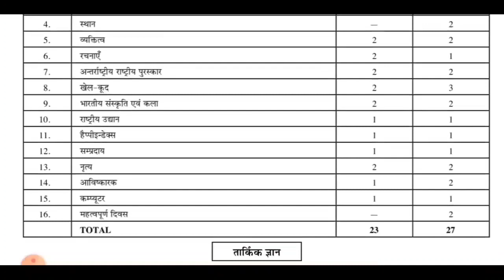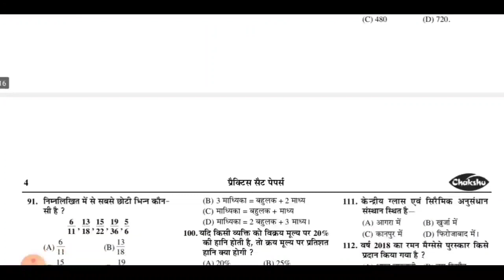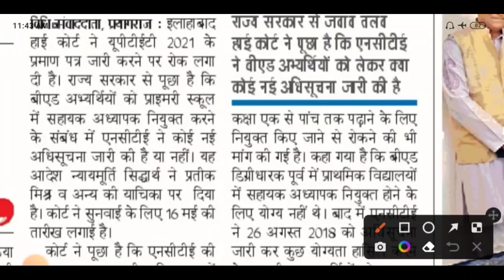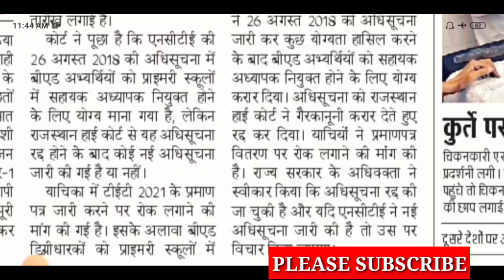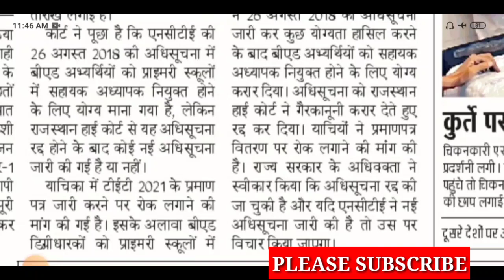B.ED छात्रों पर संकट /सरकार से जवाब तलब /uptet court update today/uptet court case/b.ed vs btc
AMAZON
COMBO PACK

up bed 1st year exam date 2019, wz